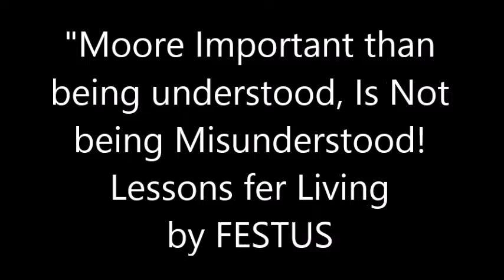Lessons on Understanding by Festus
The practical wisdom of Festus on the importance of being understood. Comedy.